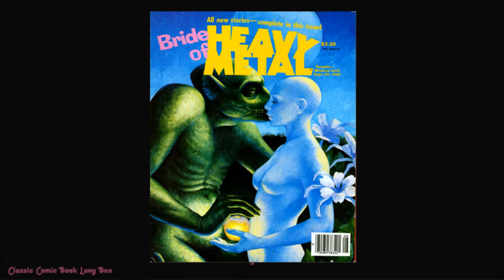"I Love the Earth": Bride of Heavy Metal - September 1985, - Timed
Heavy Metal is an American science fiction and fantasy comics magazine, known primarily for its blend of dark fantasy/science fiction and erotica. In the mid-1970s, while publisher Leonard Mogel was in Paris to jump-start the French edition of National Lampoon, he discovered the French science-fantasy magazine Métal Hurlant which had debuted January 1975. The French title translates literally as "Howling Metal".

When Mogel licensed the American version, he chose to rename it, and Heavy Metal began in the U.S. in April 1977 as a glossy, full-color monthly. Initially, it displayed translations of graphic stories originally published in Métal Hurlant, including work by Enki Bilal, Philippe Caza, Guido Crepax, Philippe Druillet, Jean-Claude Forest, Jean Giraud (aka Moebius) and Milo Manara. The magazine later ran Stefano Tamburini and Tanino Liberatore's ultra-violent RanXerox. Since the color pages had already been shot in France, the budget to reproduce them in the U.S. version was greatly reduced.